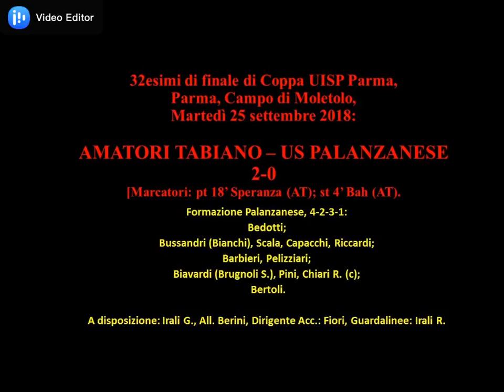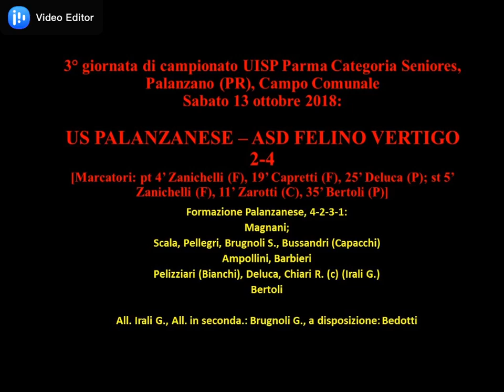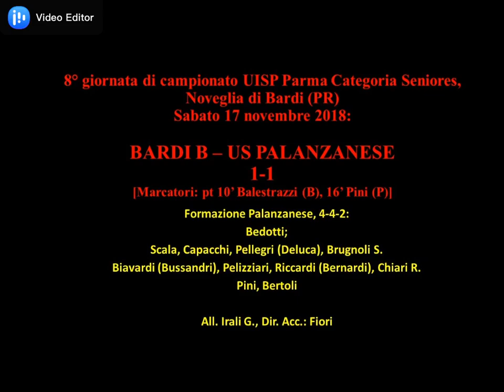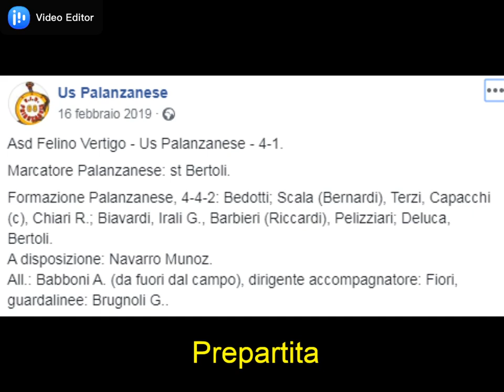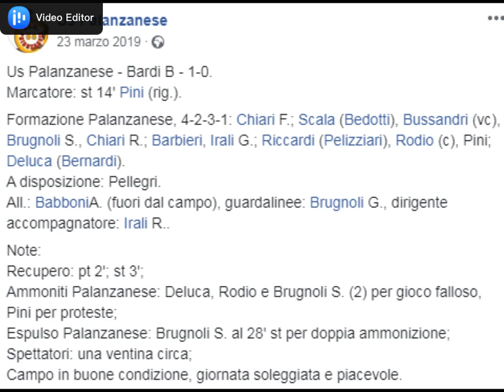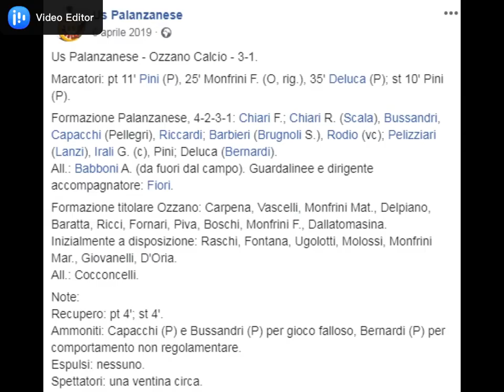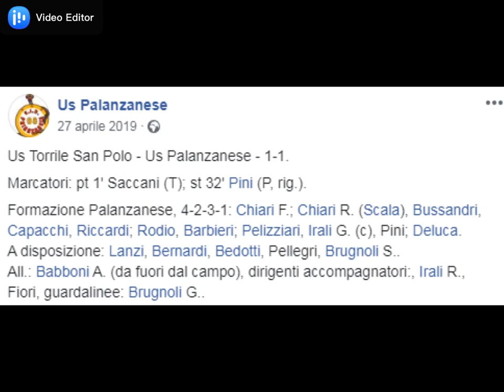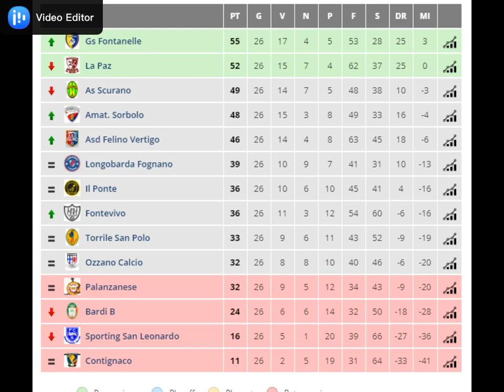Us Palanzanese Stagione 2018-2019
Ufficiale!
Il Canale Youtube della Us Palanzanese riprende la propria attività. Dopo la pausa dell’ultimo anno e mezzo in cui gli utenti hanno continuato a visualizzare i video pubblicati si è deciso di tornare anche con questo strumento.
Attualmente infatti la Palanzanese è ufficialmente presente su 3 piattaforme:
Su Instagram con il nome uspalanzanese dove abbiamo raccolto ben 1 050 followers;
Su Facebook appunto con il nome Us Palanzanese dove abbiamo raccolto ben 1 421 likes;
Su Youtube con il nome di US PALANZANESE dove abbiamo raccolto 58 595 visuals.
Riprendiamo il cammino con un riassunto della stagione 2018/2019 cioè quella a partire dalla quale avevamo terminato con il nostro servizio.